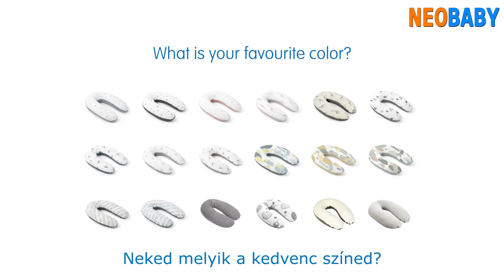DOOMOO Buddy szoptatós párna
Ez egy bámulatos párna, a gyerekek és a felnőttek részére egyaránt. Alakjának, rugalmasságának és simulékonyságának köszönhetően rajta a test teljes mértékben ellazulhat, relaxálhat.
A várandós kismamák számára máshoz nem hasonlítható komfortot biztosít, a terhesség alatt, szoptatáskor vagy akár a cumisüveges etetésnél. Felülről rátéve a kisgyermek kitűnően beágyazódik.
A baba etetésekor a párna tehermentesíti a váll-, a nyak-, a kar- és a hátizmokat, egyúttal kényelmes fekvést biztosít a csecsemőnek.

A párna elősegíti a kényelmes testhelyzetet a különböző szoptatási pozícióknál.

A párna már a terhesség ideje alatt is használható alváshoz és pihenéshez egyaránt. A baba etetésekor a párna tehermentesíti a váll-, a nyak-, a kar- és a hátizmokat, egyúttal kényelmes fekvést biztosít a csecsemőnek.

A párnát a baba is használhatja : alvásra, pihenésre vagy az ülőhelyzet elsajátítására.
A mikrógolyókból álló töltet minden testhelyzethez tökéletesen idomul, követi a test formáját, így a gerincnek és a végtagoknak nyugodt, kényelmes tartás biztosít. Ülőhelyzetben megtámaszthatja vele a hátat, oldalt fekvő helyzetben a párnával alátámaszthatja a hasat és a lábat.

A habosított polisztirol mikrógyönggyel töltött szoptatós párna könnyen formázható. A párna elősegíti a kényelmes testhelyzetet a különböző szoptatási pozícióknál.
A párna nemcsak a szoptatáshoz, hanem a cumisüvegből etetéshez is használható, így könnyebben kialakítható a testközelség és a meghitt kapcsolat az újszülöttel.